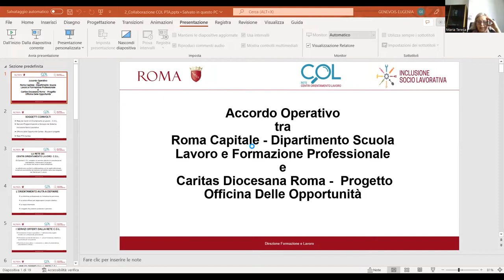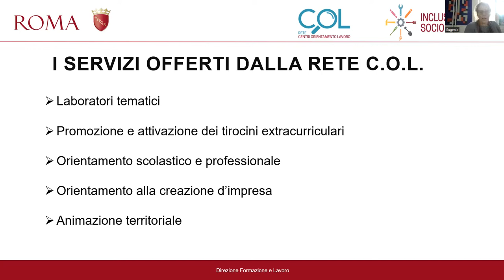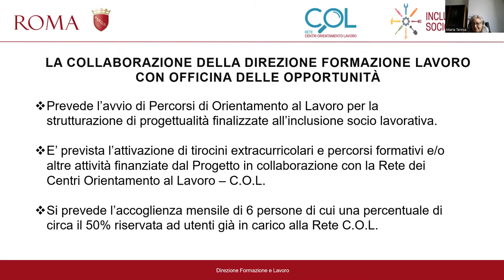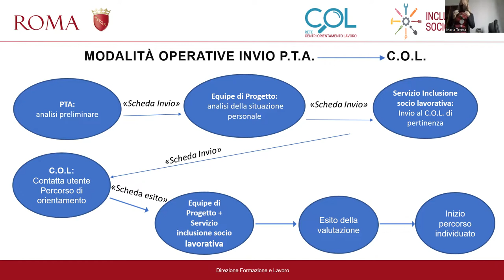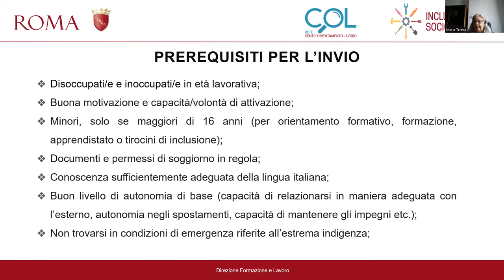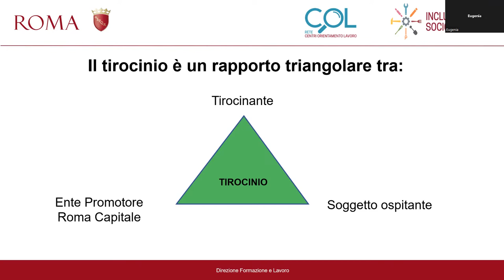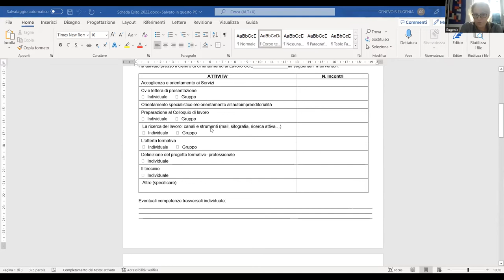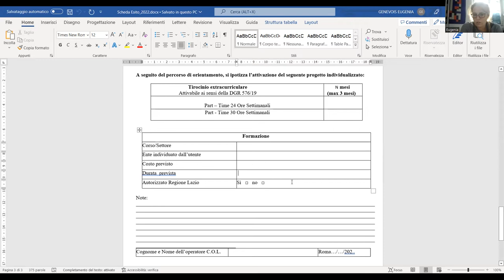Officina delle opportunità - 3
Incontro di formazione con le Caritas parrocchiali dell'11 ottobre 2022